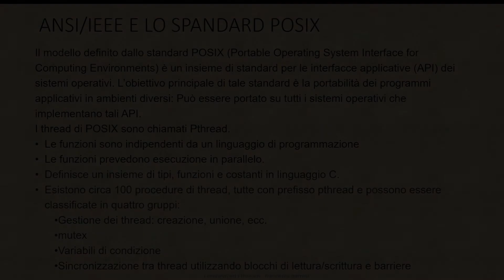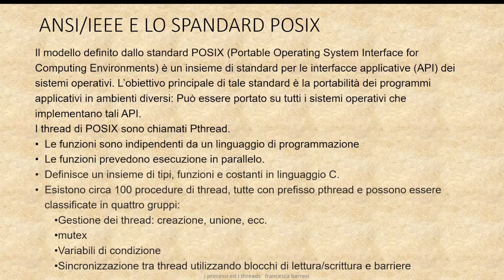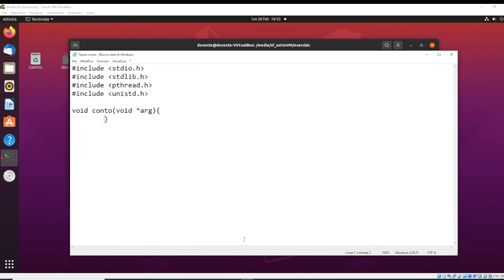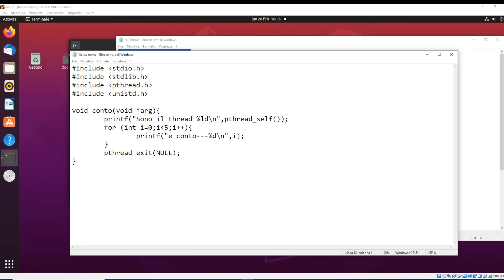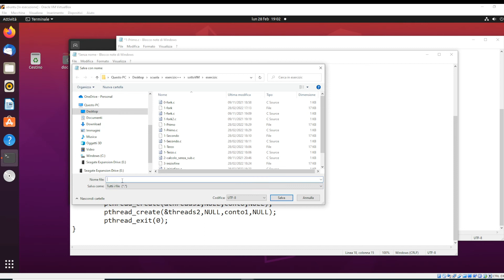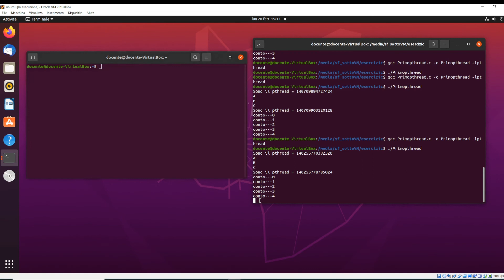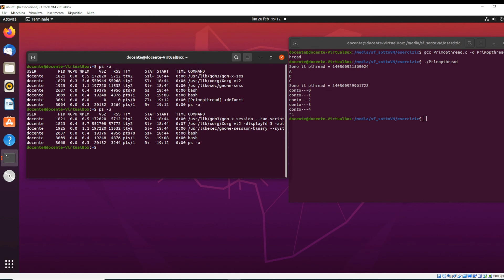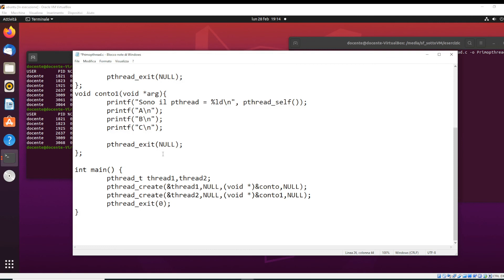Gestione dei processi #9- Linguaggio c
Cosa sono i pthread POSIX e come si creano in linguaggio C